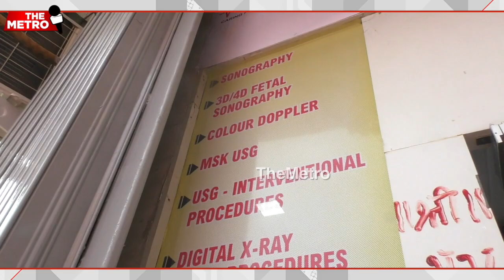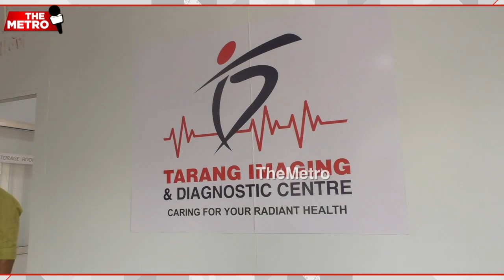“Women should prioritize their health to ensure physical & mental well-being,” says Sandeep Naik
Airoli’s first MLA Sandeep Naik inaugurated Tarang Imaging & Diagnostic Centre at Ghansoli. The centre has been started by Dr. Suresh Sirvi and D. Kanchan Sirvi.

Speaking to The Metro, Sandeep Naik urged women to make their own healthcare a priority stating that it is one of the best things they can do for others.